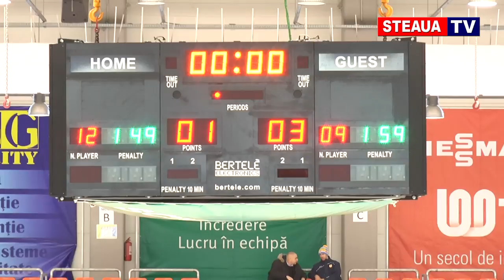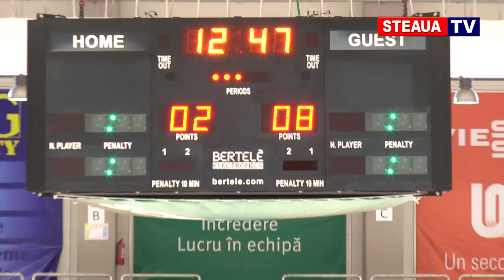Steaua București - Dunărea Galați (8 decembrie 2017)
Meciul de hochei pe gheaţă Steaua București - Dunărea Galați 2-9 (8 decembrie 2017, Patinoarul Olimpic Brașov)